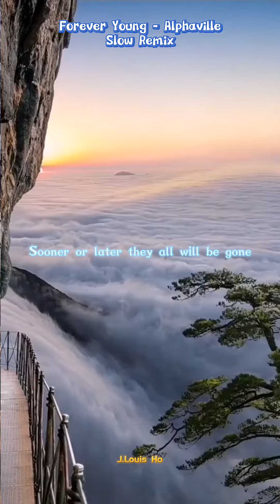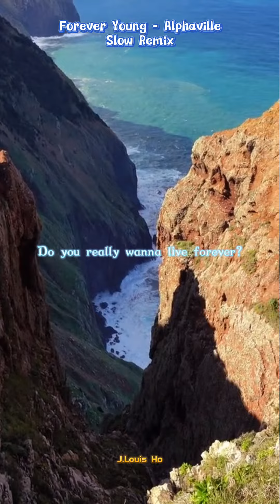Forever Young #2 - Alphaville